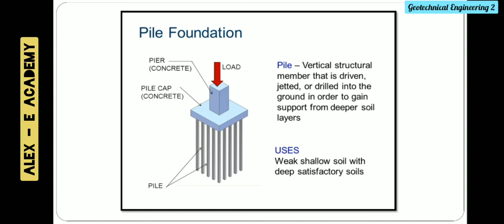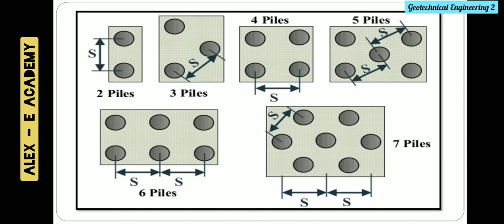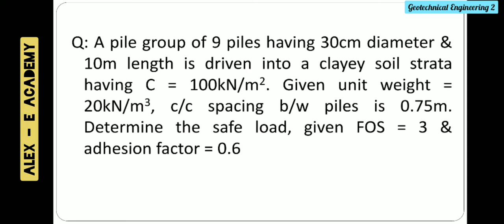Geotechnical Engineering 2 | Lecture 28 | Pile Group Capacity Theory & Problems | Module 5 | S5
Geotechnical Engineering 2

 | Lecture 28 |

 Pile Group Capacity

Pile Group Capacity - Numericals

| Module 5 |